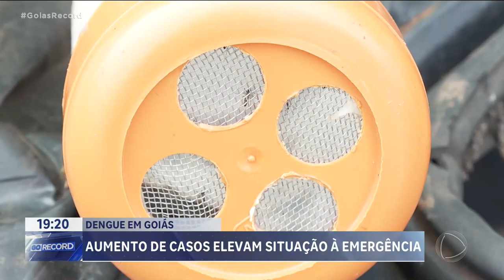DENGUE EM GOIÁS: AUMENTO DE CASOS ELEVAM SITUAÇÃO À EMERGÊNCIA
O ESTADO MONTOU UMA FORÇA-TAREFA PRA COMBATER O MOSQUITO DA DENGUE, DEPOIS DO AVANÇO DE CASOS DA DOENÇA. A CHEGADA DA VACINA NOS PRÓXIMOS DIAS DEVE AJUDAR. MAS SÓ UM GRUPO PEQUENO DE PESSOAS DEVE RECEBER AS PRIMEIRAS DOSES.